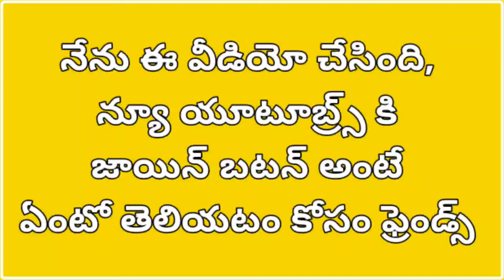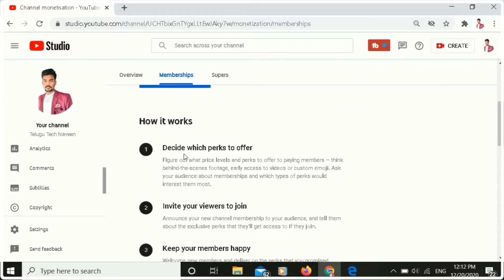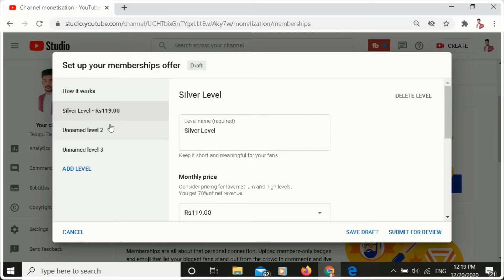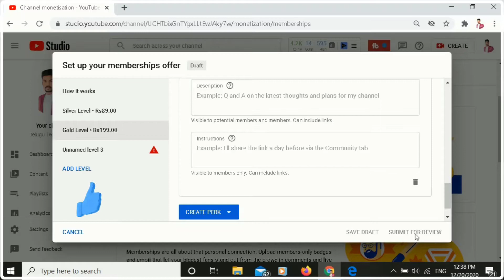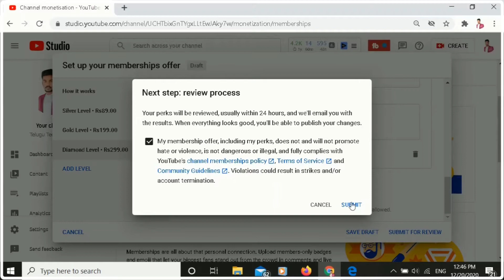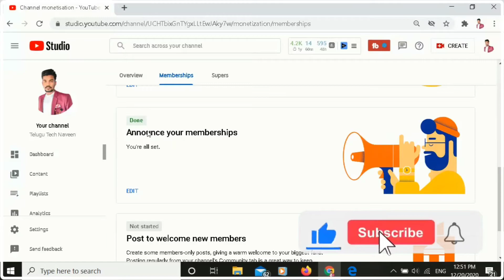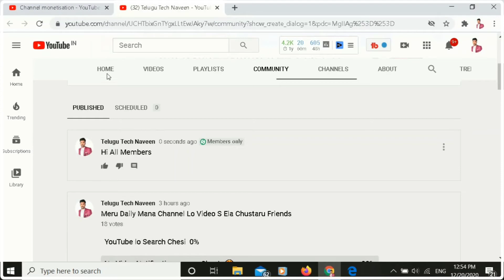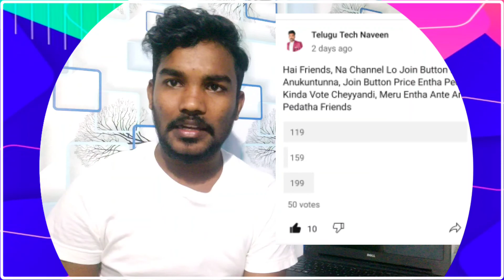How To Apply Join Button On YouTube 2020 | Telugu By Telugu Tech Naveen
How To Apply Join Button On YouTube 2020
How to enable join button in our YouTube
 channel
how to enable and setup YouTube Channel Membership features
how to get join button before 30 k subscribers in telugu 2020
YouTube Membership telugu
YouTube Membership Features
YouTube Join Button
How to apply Join Button By telugu tech naveen

🌀 హాయ్ ఫ్రెండ్స్, నేను ఈ వీడియో లో నేను మీకు చెయ్యాలో చెప్పాను ఫ్రెండ్స్, మీకు ఈ వీడియో నచ్చితే Like చెయ్యండి, Comment చెయ్యండి, మీ ఫ్రెండ్స్ కి Share చెయ్యండి, మన ఛానల్ ని Subscribe చెయ్యండి ఫ్రెండ్స్, Thank you. !!

🌀 హాయ్ ఫ్రెండ్స్, నా First ఛానల్ Link :-

✳️Like(లైక్ )
✴️Comment(కామెంట్ )
❇️Share(షేర్ )